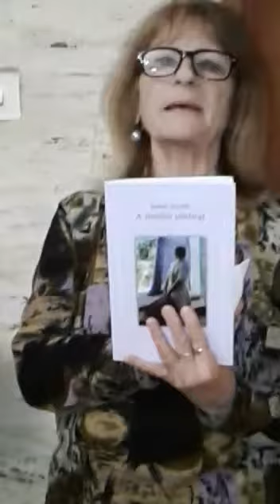Poema Imagen de Susana Zazzetti . Poeta Argentina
Video de Anamaria Mayol